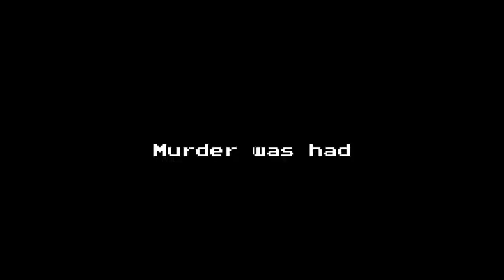Minecraft Survival - Ep.1: The Beginning of the Start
Rereupload cause some how the video decided to be 30min long and dark at a certain point so I done fixed. Man, I suck at this YouTube thing.

Captaincorn and Derek start a new adventure in the ever so popular game of Minecraft. They will face numerous  obstacles such as: trees, creepers, and terrible audio. Who knows if these two will be able to survive the harsh and unforgiving world of blocks.